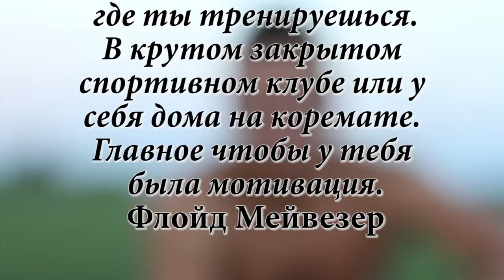sport motivation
Vasea Haiduc training in Cimislia and giving an exemple for other guys to follow him
A film by Andrei Frunza (Andrew F)